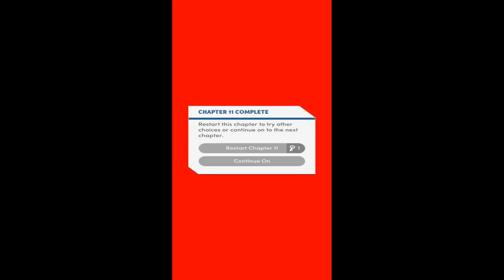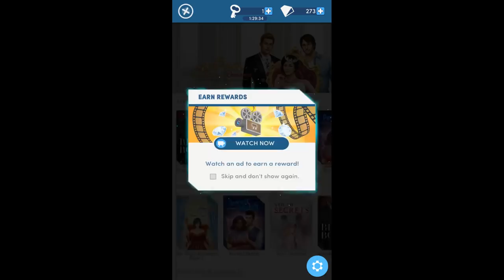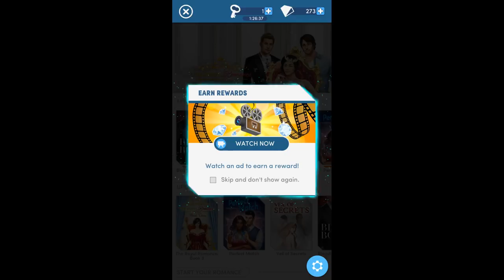Choices: Stories You Play - BloodBound Book 1 Chapter 11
The Den
You and Lily hide out in the Shadow Den... but the underground village has many secrets.

You're applying for a job with brilliant CEO billionaire Adrian Raines... but there's more to him than it seems. Urban fantasy meets romance in this sexy vampire thriller.